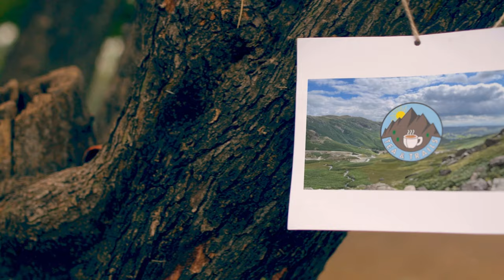Emma Stuart - Ultra Trail Snowdonia 100M Winner - Tea & Trails - Episode 24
The Tea and Trails Podcast - Episode 24 - Emma Stuart - Ultra Trail Snowdonia 100M Winner

We have merch!

We'll interview trail runners from the front, back, and middle of the pack each week. We'll share training advice, nutrition advice and kit reviews too. We'll talk about current trail running stories and stories from inspirational people we feel you might be interested in. If you like what we do, then please tell your friend.

Scarpa Athlete, Emma Stuart, has been dominating the trails lately! She has won the Lakeland 100, Arc of Attrition 100, and most recently, the UTMB Snowdonia 100. Emma shares her UTS Snowdonia experience with great detail and energy. We hope you enjoy the interview as much as we did.

Pic Credit - Sportograf

Running out of time relay - Ben Nevis to Big Ben!
The Running Out of Time Relay is Britain’s biggest sporting celebration of climate action and nature. Taking place between June 10 and July 11th, thousands of runners, walkers, wheelers and cyclists will relay the baton 2661 km from Ben Nevis to Big Ben!

Rebecca, Trish, Eddie and Russell answer your coaching questions. We also share our Tales from the Trails.

Best wishes,

Eddie & Gary

Fix Your Feet Book
30W USB C Plug
NEXT LEVEL
The Daily Stoic Book
Wahoo Tickr Heart Rate Monitor Armband

Gary Thwaites's YouTube channel should never be used to replace any medical advice or treatment. Please consult your medical practitioner immediately if you have any medical or psychological conditions.

Do not drive or operate heavy machinery using this audio/video recording.

© NE3D Ltd 2023 - The videos on my channel are copyrighted. All copies, reproduction, or partial use is prohibited.